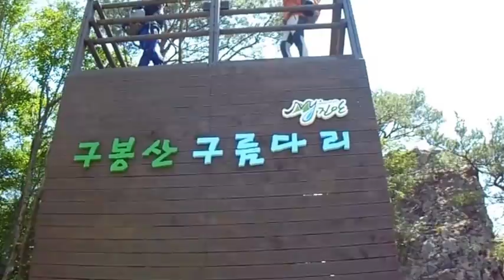구봉산(전북 진안)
설명 : 진안의 구봉산을 산행하며 찍은 비디오로 만든 동영상입니다.구봉산은 2015년 7월 등산로중의 난코스에 구름다리가 설치된 이후
구름다리를 볼겸, 찾아오는 사람이 많아졌습니다.